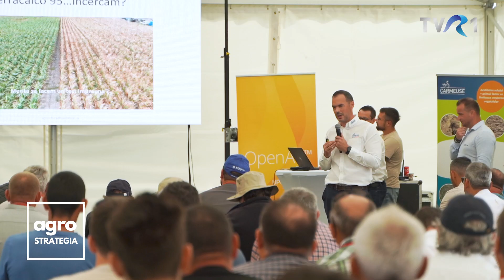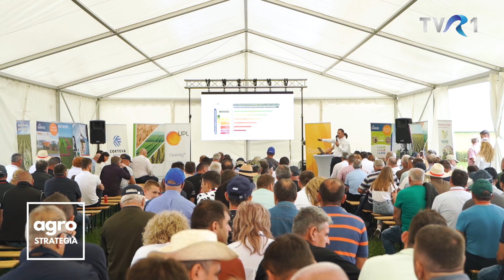Ziua Grâului 2024, la Diosig. Schimbări în tehnologia de cultură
Ziua Grâului de la Diosig, județul Bihor, s-a consacrat ca fiind cea mai mare sărbătoare dedicată culturilor de cereale păioase. Evenimentul a reunit și în acest an peste 1.000 de participanți, majoritatea fermieri, dar și profesioniști din agribusiness și oficialități. Atracția principală de la Ziua Grâului l-au reprezentat loturile demonstrative și atelierele tehnice în care agricultorii au primit recomandări tehnologice din partea celor mai reputați specialiști din cadrul companiilor agricole.

Agronomul Mihai Budai este cel care s-a îngrijit ca platforma de la Diosig să se prezinte spectaculos. Tehnologia aplicată a fost adaptată condițiilor specifice acestui an agricol ce a obligat fermierii să semene mai târziu și să lupte cu seceta chiar și în lunile în care, în mod normal, erau ploi abundente.

O serie de probleme tehnice despart culturile din acest an de producțiile așteptate. O parte dintre acestea au depins și de fermieri, pornind de la neaplicarea unor tratamente la timp și până la fertilizare, care a fost redusă în multe ferme din cauza costurilor ridicate.

Ca de fiecare dacă, Ziua Grâului a atras fermieri importanți din zona de vest și nord vest a țării. Agricultorii cu experiență au analizat atent soiurile prezentate, verificând mai ales modul în care acestea au tolerat deficitul de precipitații și atacul dăunătorilor și bolilor.